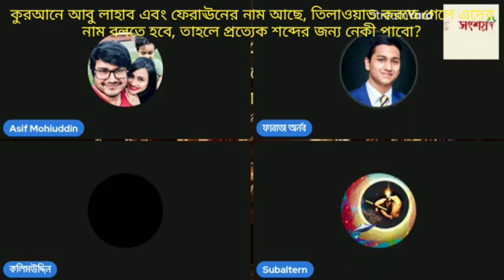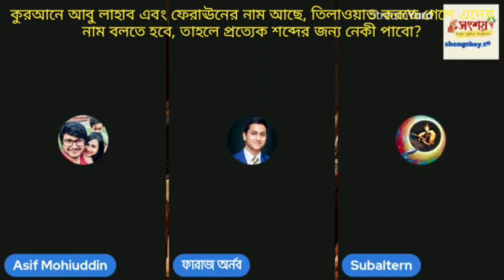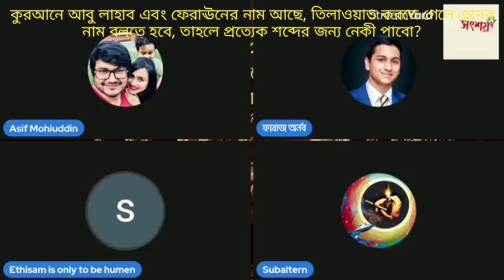কুরআনে আবু লাহাব এবং ফেরাঊনের নাম বর্ণিত আছে, তিলাওয়াতের সময় এদের নাম উচ্চারন করলে কি গুনাহ্ হবে?